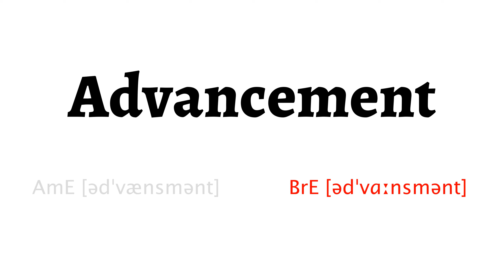How to Pronounce advancement in American English and British Englishadvancement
Learn how to say advancement with HowToPronounce Free Pronunciation Tutorials.

This video shows you how to pronounce advancement correctly in American English and British English.